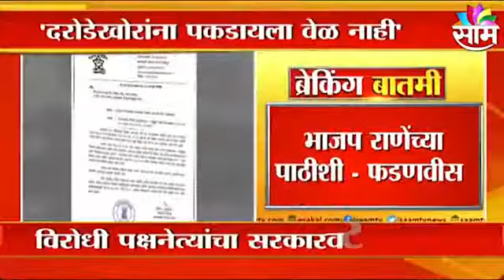Narayan Rane | भाजप राणेंच्या पाठीशी, देवेंद्र फडवणीस | Sarkarnama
भाजप(BJP) राणेंच्या पाठीशी; विरोधकांचा सरकारवर हल्लाबोल, पाहा व्हिडिओ